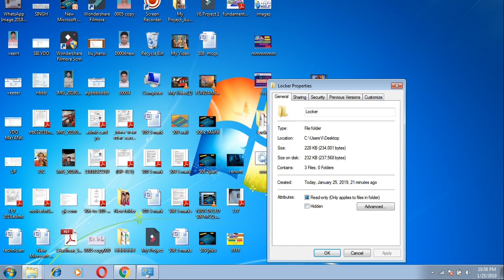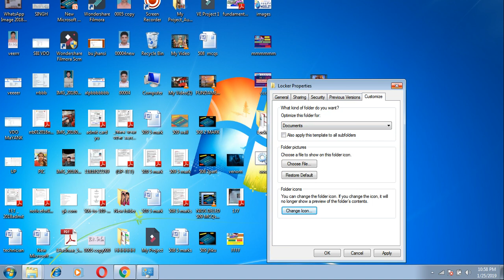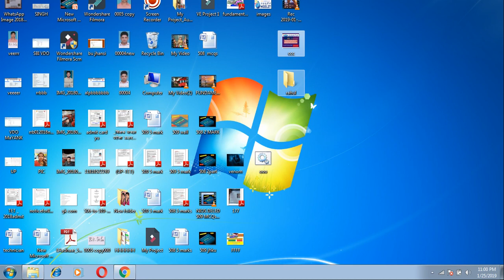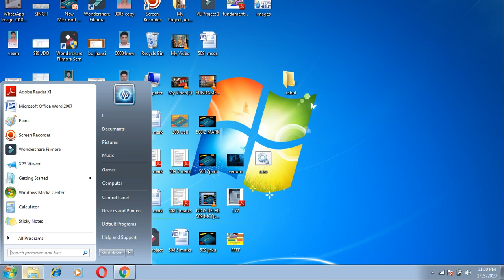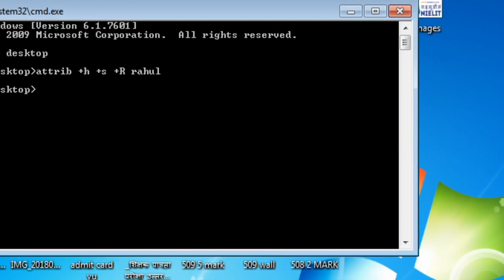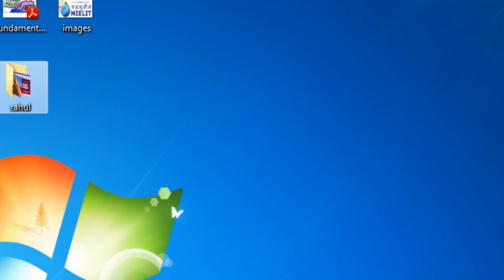folder LOCK karen bina software bina passwords (lock folder without soft ware without password)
How do I hide files and folders in Windows 10?
How do I hide a folder name in Windows 10?
What does hiding a folder do?
How can I hide folder in Window 7?